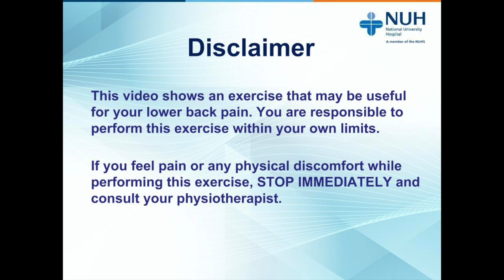NUH Physiotherapy - Back Rotation in Lying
This exercise rotates the spine to the left and right. It improves and maintains flexibility of the lower back.

You are responsible to perform this exercise within your own limits. If you feel pain or any physical discomfort while performing the exercise, stop immediately and consult your physiotherapist.